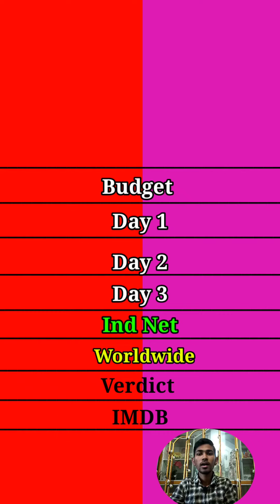Taare Zameen par vs Bum bum bole movie।। comparison video।।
Taare Zameen par vs Bum bum bole movie box office collection comparison।। comparison video